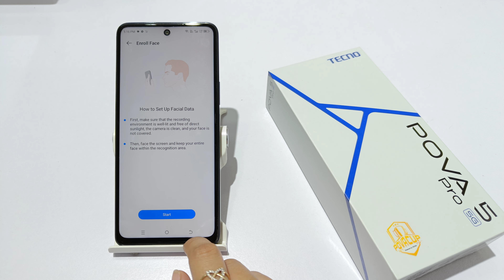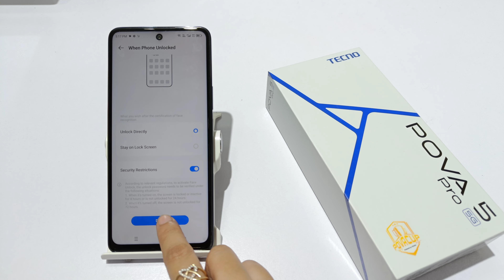How to set face lock lock in tecno pova 5 pro 5G | tecno pova 5 me face lock kaise lagaye